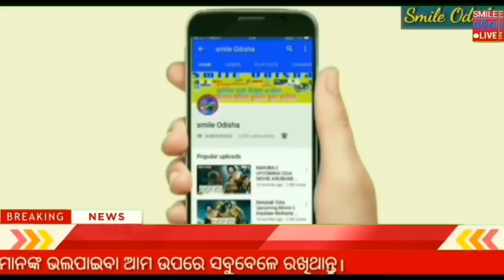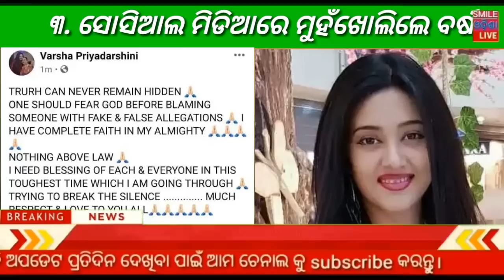7 September 2020 | odisha news | Rourkela,kendujhar,ganjam,cuttack,khordha | kalia yojana 3rd list